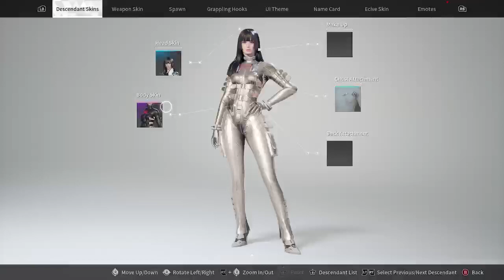The First Descendant The Late Grind